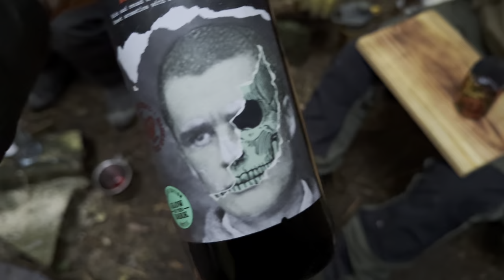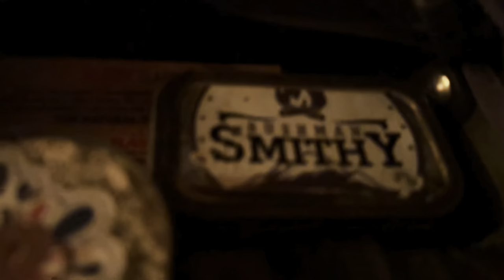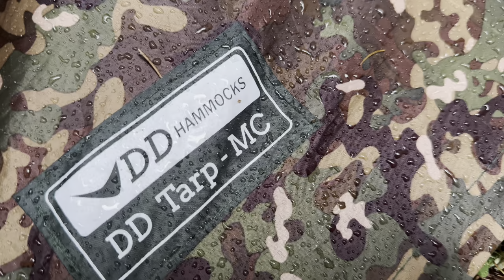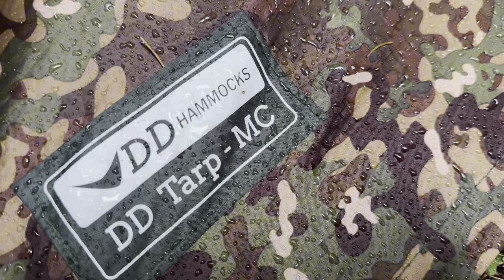Wild Camping the Yorkshire Moors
Wild Camping the North Yorkshire Moors., next to a steam train track and next to Skelton tower

I take a hike across the moors to meet up with some friends, close to Skelton tower for a wild camp and
Bushcraft weekend. It was great to meet up with the likes of ​⁠@campingwithjosh ​⁠@bushman_smithy ​⁠@TheNorthernBushPig  ​⁠@Forged_outdoors_uk and Ben aka ecoutdoors on insta. We set up camp next to the steam train track.
  We prepped wood, yested a silh saw against a power saw, made a campfire and relaxed. I cooled steak and rice with peppercorn sauce on the coals of the fire.
  It was a great night by the fire. Late in the evenimg we were joined  by a fellow traveller, George the Wizard. He set up his tent next to our camp and warmed himself by the fire. A great addition to the party.
  The next morning i cooked breakfast , made a  coffee and packed up. Another amazing camp! 🔥

gonzowildcamping 💚